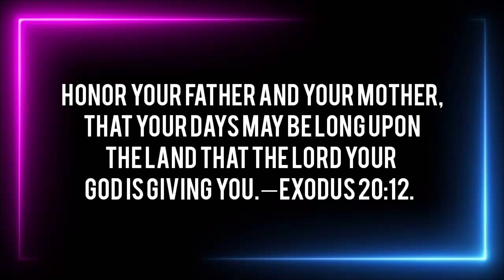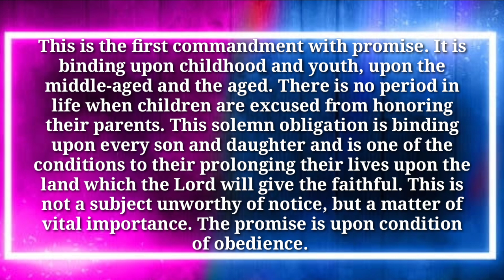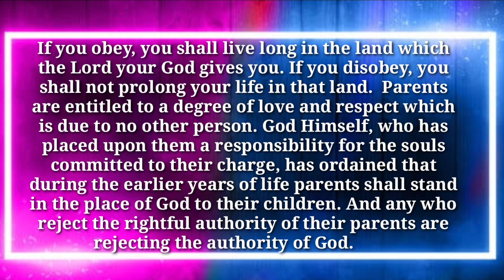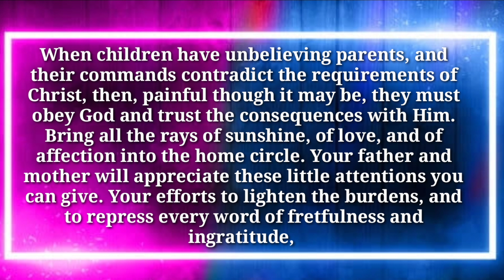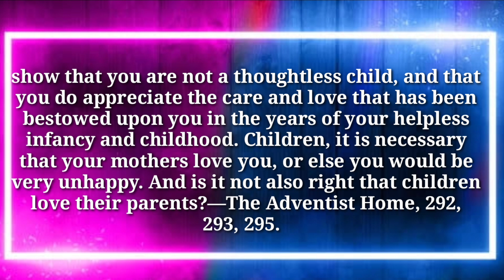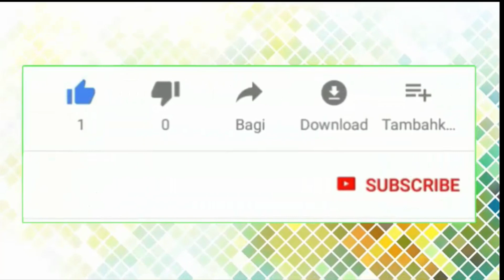Renungan Pagi: Senin, 21 September 2020 l Hormat Pada Kedua Orang Tua l English Text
The Honor Due Parents, September 21

Honor your father and your mother, that your days may be long upon the land that the LORD your God is giving you.—Exodus 20:12. HB 290.1

This is the first commandment with promise. It is binding upon childhood and youth, upon the middle-aged and the aged. There is no period in life when children are excused from honoring their parents. This solemn obligation is binding upon every son and daughter and is one of the conditions to their prolonging their lives upon the land which the Lord will give the faithful. This is not a subject unworthy of notice, but a matter of vital importance. The promise is upon condition of obedience. If you obey, you shall live long in the land which the Lord your God gives you. If you disobey, you shall not prolong your life in that land. HB 290.2

Parents are entitled to a degree of love and respect which is due to no other person. God Himself, who has placed upon them a responsibility for the souls committed to their charge, has ordained that during the earlier years of life parents shall stand in the place of God to their children. And any who reject the rightful authority of their parents are rejecting the authority of God. The fifth commandment requires children not only to yield respect, submission, and obedience to their parents, but also to give them love and tenderness, to lighten their cares, to guard their reputation, and to succor and comfort them in old age. HB 290.3

God cannot prosper those who go directly contrary to the plainest duty specified in His word, the duty of children to their parents. . . . If they disrespect and dishonor their earthly parents, they will not respect and love their Creator. HB 290.4

When children have unbelieving parents, and their commands contradict the requirements of Christ, then, painful though it may be, they must obey God and trust the consequences with Him. . . . HB 290.5

Bring all the rays of sunshine, of love, and of affection into the home circle. Your father and mother will appreciate these little attentions you can give. Your efforts to lighten the burdens, and to repress every word of fretfulness and ingratitude, show that you are not a thoughtless child, and that you do appreciate the care and love that has been bestowed upon you in the years of your helpless infancy and childhood. HB 290.6

Children, it is necessary that your mothers love you, or else you would be very unhappy. And is it not also right that children love their parents?—The Adventist Home, 292, 293, 295.